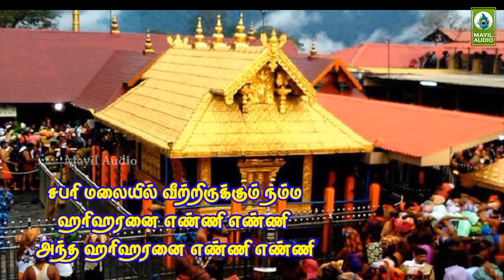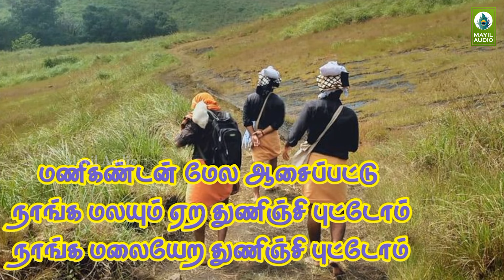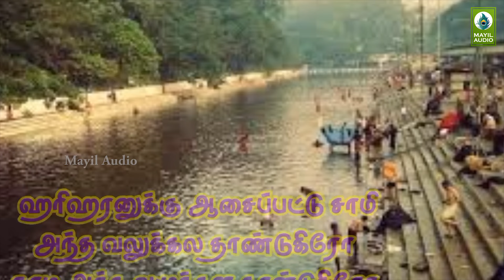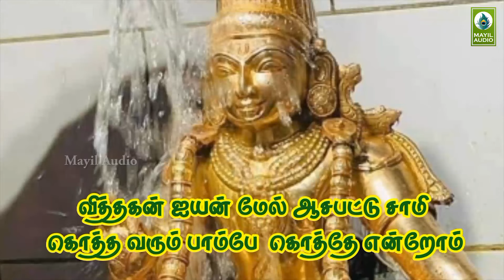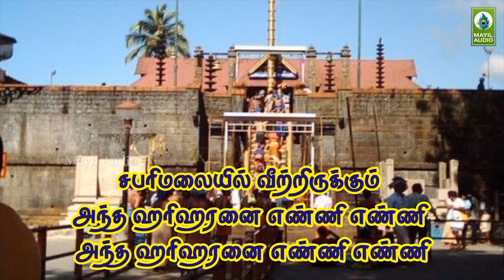குழப்பங்களை தீர்க்கும் ஐயப்பன் சுவாமி பக்தி பாடல் | Ayyappan Devotional Song | Sollunga Sollunga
Album        : Sabarimalai Aandavaa
Song           : Sollunga Sollunga
Duration     : 05:49
Category   : Devotional
Language  : Tamil

Singer      : Pulikondaan Murugesan
Lyrics      : Thirukonam Moorthy
Label ©: Mayil Audio